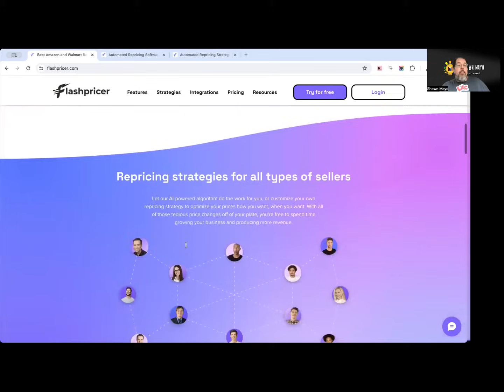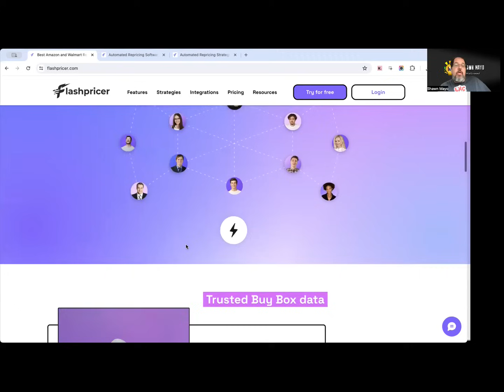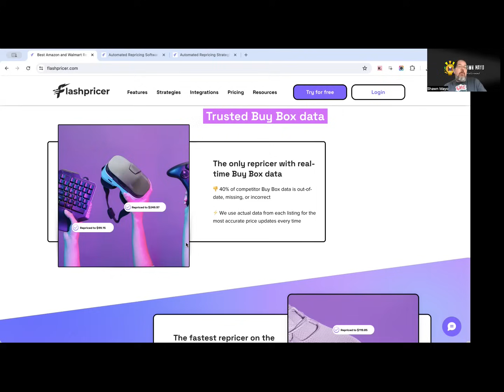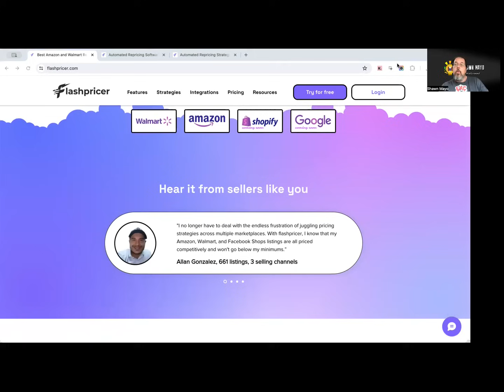Finding the Best Repricer for Amazon And Walmart Marketplace - FlashPricer